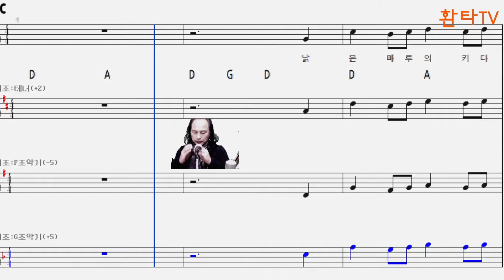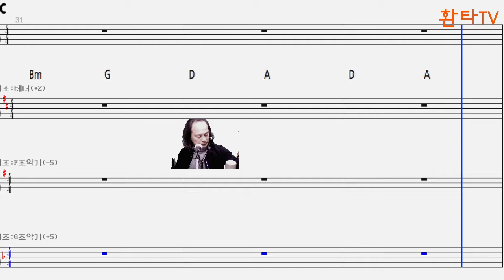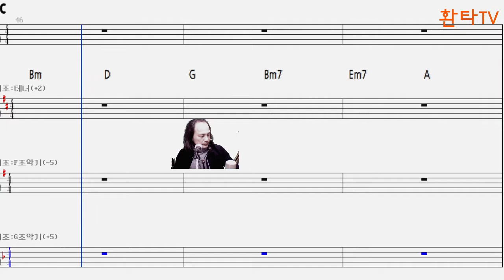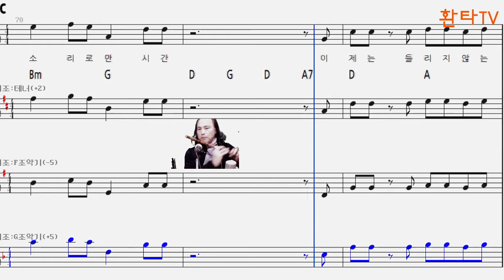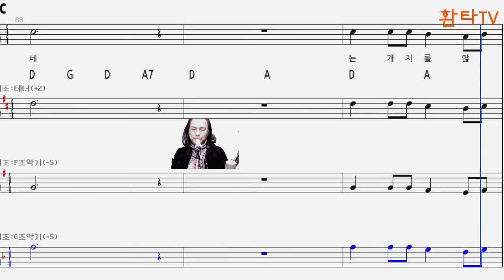할아버지의 낡은시계 - 오카리나 AG, 알코리코더.오카리나트리플 AC , 소프라노 리코더 , Dizi 연주